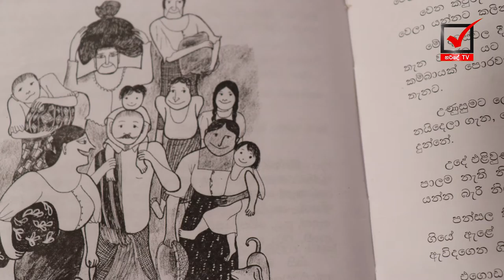Jeewitha Sihina - Mrs Sibil Weththasingha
With:
Mr. Weranon Perera,
Mr. H. Vidhanapathirana,

Presented by,
Mr. Sampath Arunasiri